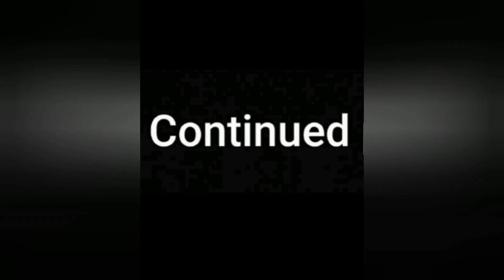Gran hermano raro ep 1:Who is cooking today?¿quien va a cocinar este dia?parte 1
Hola espero que les haya gustado este proyecto si es asi denle like 👍